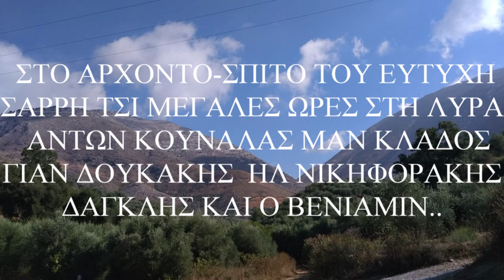Θα πάψω πια να σαγαπω ΣΤ ΑΡΧΟΝΤΟ ΣΠΙΤΟ ΤΟΥ ΕΥΤΥΧΗ ΣΑΡΡΗ ΣΥΡΤΟΣ ΘΑ ΛΥΡΑ ΚΟΥΝΑΛΑΣ Μ ΚΛΑΔΟΣ ΔΟΥΚΑΚΗΣ